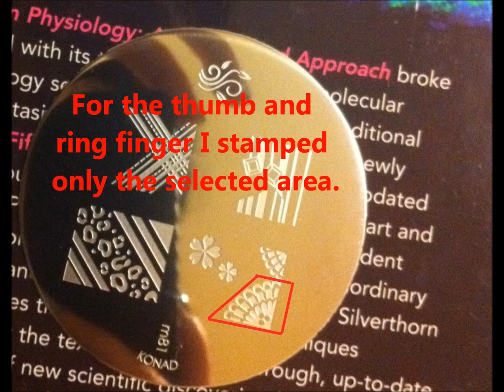Calm Spring Nail Tutorial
Products used:
- Da Bush by Essie
- Konad stamp m81
- Konad special polish red
- Cream Pearl by Kleancolor
- Top coat by Seche Vite

Designs that aren't posted on my youtube channel will be posted on my blog, facebook page, and twitter: